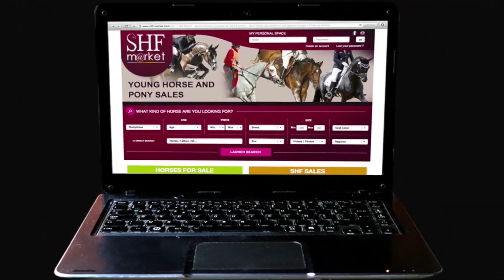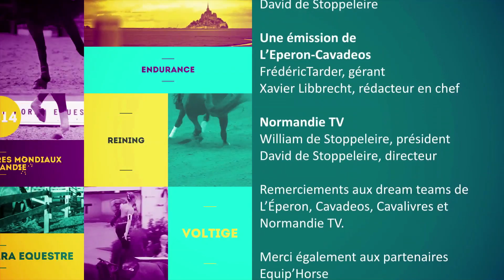DES JEUX ET DEBATS - 07 septembre 2014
les invités de cette dernieère émission:
Thibault Coudry, Félix Brasseur, Xavier Libbrecht, Xavier Debreuille, Roger Deslauriers